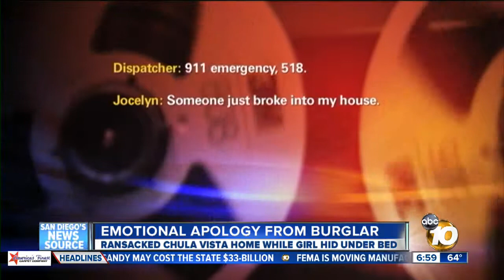Man sentenced for burglary of Chula Vista, issues apology to teen victim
A man convicted of ransacking a South Bay home while a terrified 13-year-old girl hid under her bed issued an apology in court Thursday.